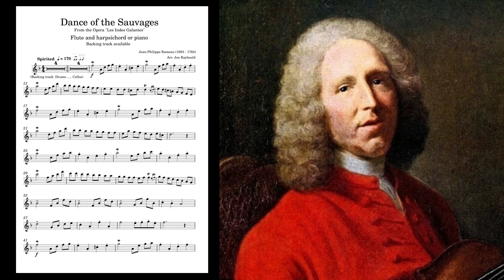Rameau - Dance of the Sauvages arranged for flute and harpsichord/backing track by Jon Raybould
I arranged and recorded the "Dance of the Sauvages" (Dance of the Savages) by Jean-Philippe Rameau (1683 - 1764), for flute and harpsichord (or piano) or flute and backing track.
I've transposed it down to D minor (from the original F sharp minor) to suit the range of the flute.

I've played it along to a full backing track I made with Cubase. Also, the sheet music PDFs and 2 backing tracks (including a track with harpsichord only) can be downloaded for free here:
The video is in two parts:
0:00 Performance track
2:09 Backing track